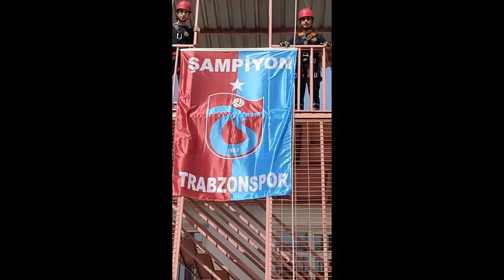TS Şampiyon 1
Trabzonspor'umun şampiyonluğunu öğrencilerimle birlikte eğitim kulesine astığımız bayrağımızla kutladık.